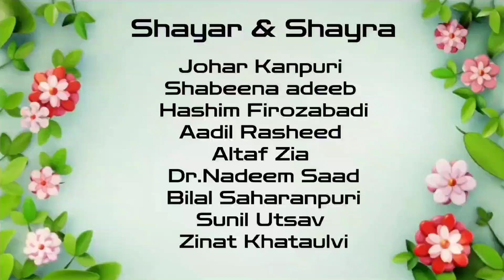Famous Khataulvi कि Funny 🤣 Shayari, All india Mushaira khatauli Muzaffarnagar